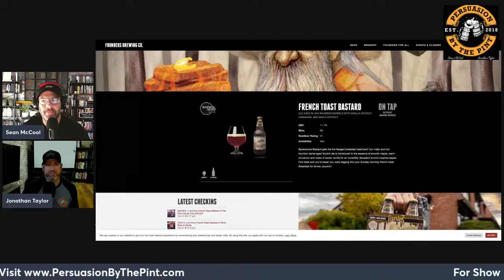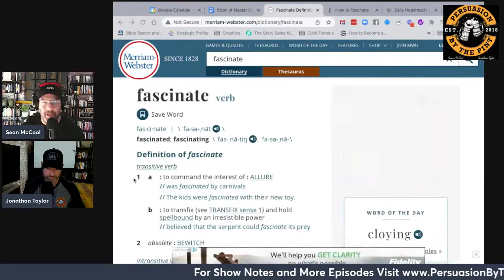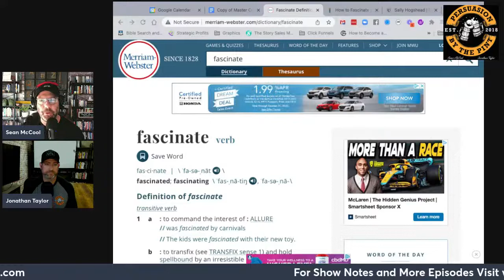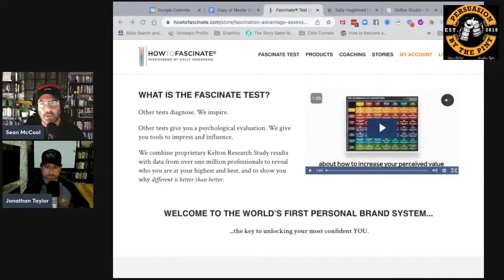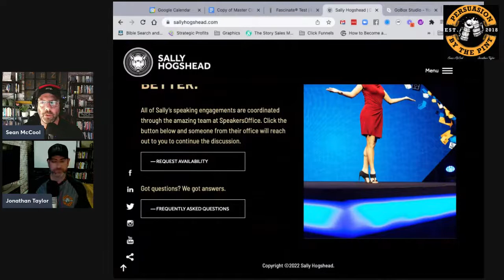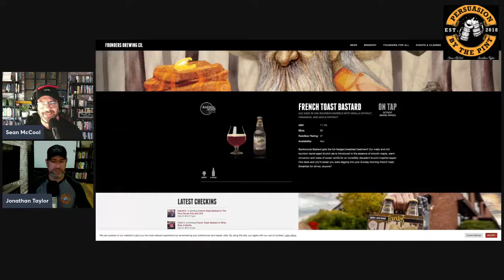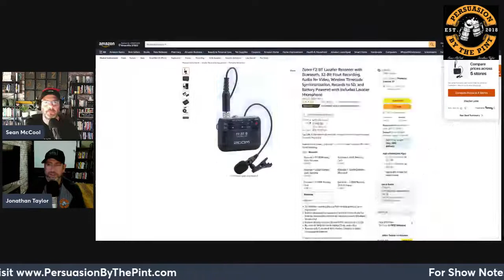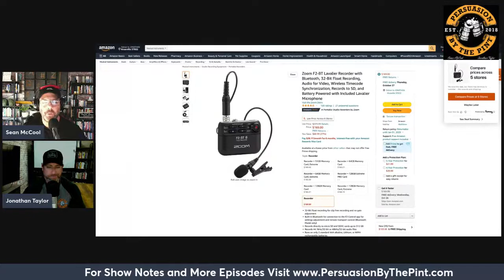How to Make Your Brand Impossible to Resist